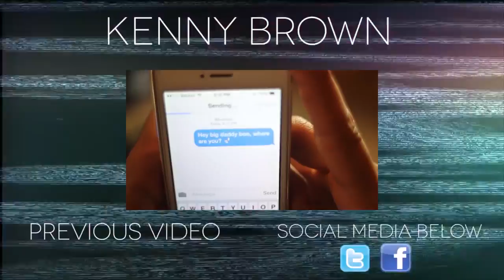Speed Round - Joey Gatto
This is the last one! It was a surprise and spontaneous as heck! Hope you all have enjoyed the videos that I've done in the past as well as all of the speed round videos.

Huge thank you to Joey for even suggesting to do a speed round. It was tons of fun as you can tell.
If you have missed a speed round video make sure you check all of them out right